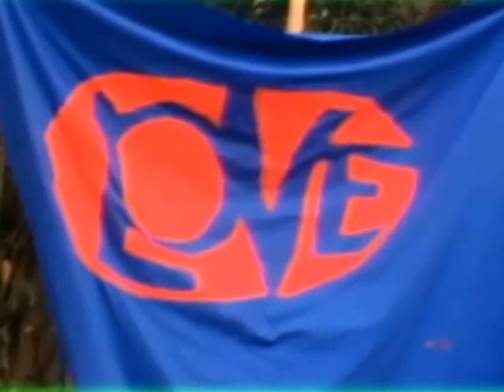Jack The Video Ripper's Time Machine: Back To The 50s & 60s Mixtape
It's time to ROCK N ROLL! Time machine goes
BACK TO THE 50s and 60s: 20 evergreen classic songs mixed in 20 minutes! Elvis Presley, Beatles and Rolling Stones just to mention few. So ENJOY The Result! =)
Tracklist:
01. Del Shannon - Runaway
02. The Contours - Do You Love Me (Jack The Video Ripper Edit)
03. Jerry Lee Lewis - Great Balls of Fire (Jake Reno Remix)
04. Chuck Berry - Johnny B Goode (Jack The Video Ripper Edit)
05. Ray Charles - Hit The Road Jack (2Hot Remix)
06. Bill Haley - Rock Around The Clock
07. Little Richard - Tutti Frutti (Jack The Video Ripper Edit)
08. Elvis Presley - Jailhouse Rock
09. Nancy Sinatra - These Boots Are Made For Walking (Dance Remix)
10. Young Rascals - Good Lovin' (Jack The Video Ripper Edit)
11. Aretha Franklin - Respect
12. Beatles - Twist And Shout (Party Bangaz Remix)
13. Mamas & Papas - California Dreamin' (Discotech Redrum)
14. jefferson Airplane - Somebody To Love (Jack The Video Ripper Edit)
15. Richard Berry - Louie Louie (Jack The Video Ripper Edit)
16. Edwin Starr - War (Jack The Video Ripper Edit)
17. Four Tops - Reach Out (I'll Be There) (Jack The Video Ripper Edit)
18. Four Tops - I Can't Help Myself (Jack The Video Ripper's "Let's Go Back In The Time" Edit)
19. Rolling Stones - Satsifaction (DIscotech Remix)
20. Otis Day - Shout (Jack The Video Ripper Edit)